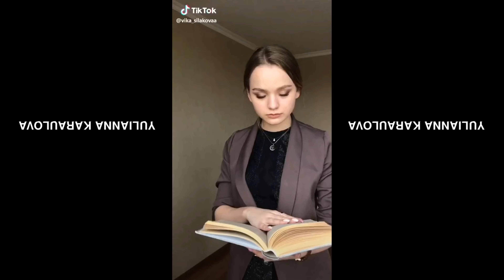Юлианна Караулова - ДИКАЯПУМА (TikTok fanvideo, 2020)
Самые креативные и интересные видео из TikTok по хештегу